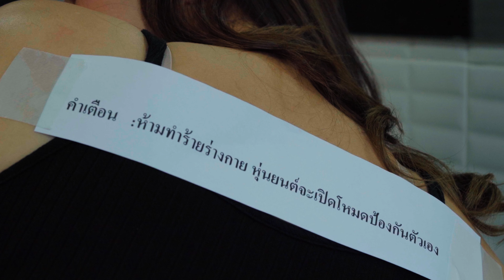ถ้าเลือกได้ ... คุณอยากได้แฟนนแบบไหน